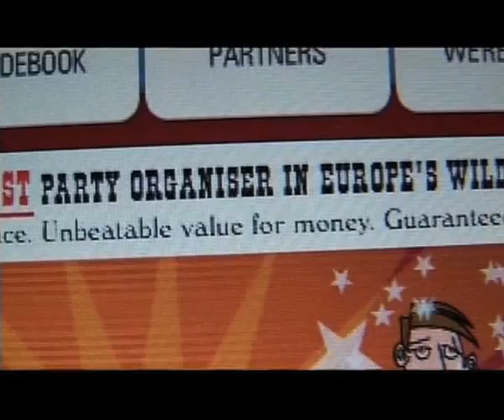Sankha Guha - Showreel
Sankha Guha's career as a reporter, producer and presenter has spanned some of the landmark programmes in recent times on CHANNEL 4, ITV and the BBC.

Sankha is also one of the most respected travel writers in the UK -- and was named the Travel Press Awards TRAVEL JOURNALIST OF THE YEAR 2009.

Aside from having presented numerous travel programmes on television his writing regularly appears in the FINANCIAL TIMES and the INDEPENDENT ON SUNDAY. He appears regularly on BREAKFAST TIME (BBC1) and BBC NEWS 24 as a travel expert. Sankha has launched his innovative imprint of city guides 24 HOURS IN THE CITY to considerable critical acclaim (see below).

Sankha's career began in 1987 on the Channel 4 youth programme NETWORK 7, immediately winning a British academy award for innovation. His screen debut (robbing banks on a live outside broadcast) was featured at the BAFTA awards ceremony.

It wasn't long before Sankha was approached by the BBC. He brought his irreverent wit and journalistic skills to the award winning ROUGH GUIDE TO THE WORLD (BBC2) travel series that was a ratings winner and a critical success. At the same time he was also responsible for many of the distinctive reports which put REPORTAGE (BBC2) on the map.

Between series, Sankha fronted the consumer strand CHECKOUT (Channel 4) and found time to produce and direct films for EUROPE EXPRESS (Channel 4) and a documentary on the media war between America and Cuba for THE MEDIA SHOW (Channel 4).

Sankha went to ITN as their TOKYO CORRESPONDENT. He was the Japan based anchor for CHANNEL FOUR DAILY (Channel 4) and reported for all ITN programmes. Back in London, he was invited to work on the re-launch of NEWS AT TEN (ITV), and as a correspondent for CHANNEL FOUR NEWS.

Sankha was recruited as a reporter to the prime time current affairs show HERE AND NOW (BBC1), and remained with the series from pilot to its final programme five years later. Sankha is the longest standing presenter on HOLIDAY and its various stable mates like SUMMER HOLIDAY and HOLIDAY ON A SHOESTRING (all BBC1). He also anchored WATCHDOG spin-off ON THE HOUSE (BBC1). Sankha hosted the 1999 ASIA AWARDS (BBC2), and in 2000 he wrote and presented a campaigning documentary on the plight of trekking porters in Nepal, CARRYING THE BURDEN (BBC2).

Sankha's radio credits include the drama documentary THE TIME OF THEIR LIVES (BBC Radio4), reports for NEWSBEAT (BBC Radio 1), TODAY (BBC Radio 4) and THE E-GENERATION (BBC Radio 5 Live) which won the ISDD Award for Best Radio Programme. In 2004 he wrote and presented the 60 minute documentary BOLLYWOOD DREAMS (Radio 2).

In 2005 he hosted TOUR DE FRANCE : THE TRAVELLER'S GUIDE a two hour special for the Travel Channel in the US, for whom he also presented and produced 24 HOURS IN PHILADELPHIA based on his innovative city guide imprint 24 HOURS IN THE CITY - hailed by Wallpaper* magazine as "re-inventing the travel guide book".

Recent television projects include directing for BBC Arts and producing and presenting for the BBC current affairs strand INSIDE OUT -- LONDON (BBC1). He continues to write a monthly travel cover feature for the INDEPENDENT ON SUNDAY and is a regular contributor to the FINANCIAL TIMES.

In 2010 Sankha directed an innovative CGI-based documentary projecting forward to London 2012 called THE DAY THE OLYMPICS COME TO TOWN (BBC1

In 2011 Sankha directed and wrote a second documentary on the Olympics called PROMISES, PROMISES (BBC1